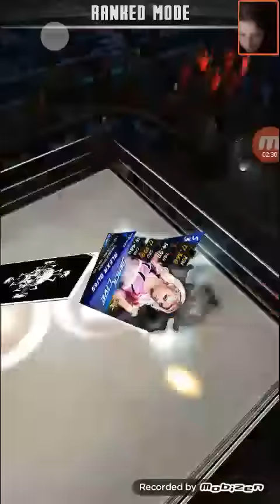Hardened KOTR! WWE SuperCard!